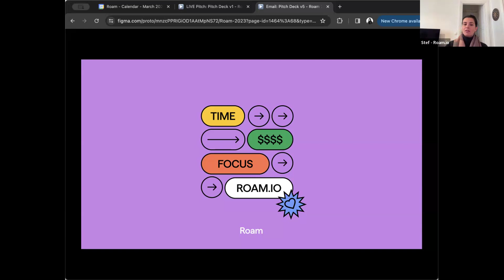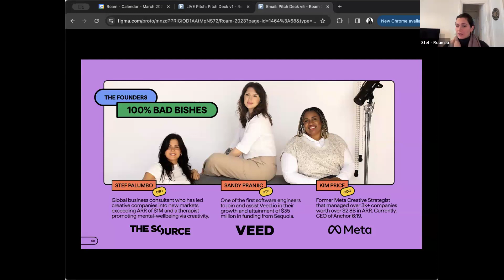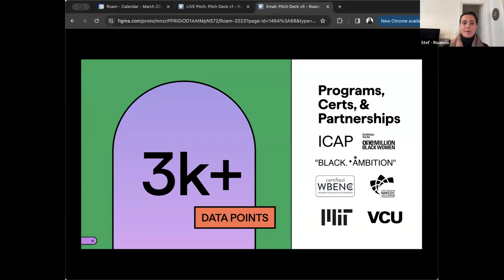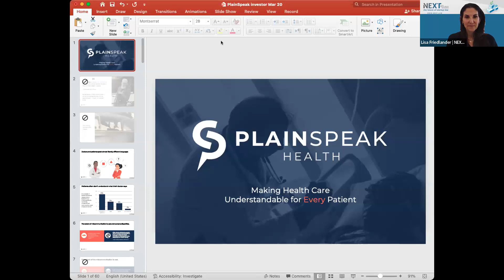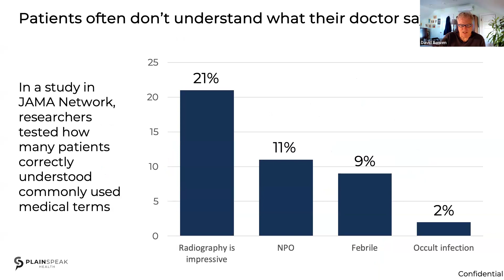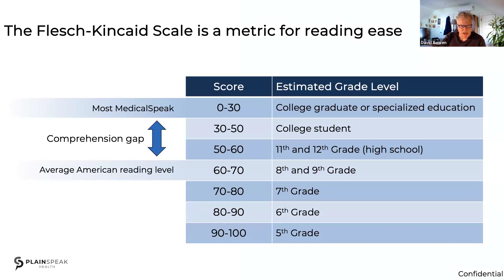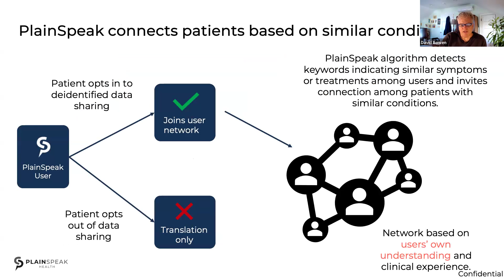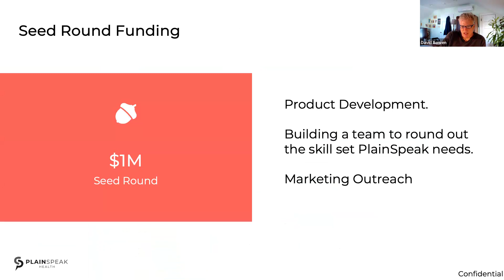Pitchmasters March 20th, 2024 Event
Catch up with our virtual, workshop-style event, where companies seeking to become “pitch-perfect” will present their investor decks to the group and receive feedback to help refine their pitch before they go in front of investors. This is a great opportunity for companies to get ready for that “ask.” Founders receive 6 minutes to pitch and 5 minutes of feedback.

PitchMasters is a free workshop produced as a partnership between NEXT powered by Shulman Rogers and SEED SPOT as all of these organizations recognize the vast, innovative talent throughout the East Coast.

Sign up to be a part of future Pitchmasters and all events